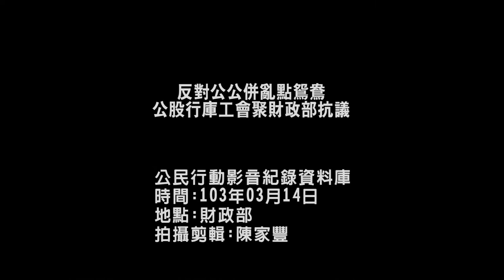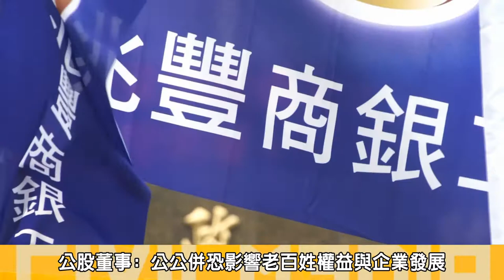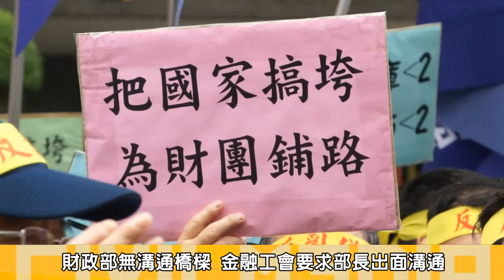2014.03.14反對公公併亂點鴛鴦 公股行庫工會聚財政部抗議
14日，各大公股行庫工會來到財政部前召開記者會，反對政府突然要啟動的「公公併」政策，兆豐銀行工會與第一銀行公會表示，政府不顧各公股銀行的意願就為併而併，卻又不與各公股針對各項問題詳細協商，令公股行庫工會強烈不滿，工會代表將抗議書丟進財政部，並要求財政部長出面啟動溝通機制。